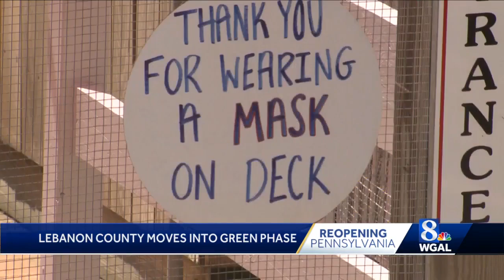Mt. Gretna business owners glad to see Lebanon County move to green phase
Lebanon County's move to the green reopening phase has been a long time coming for Mt. Gretna, which relies on tourist dollars.